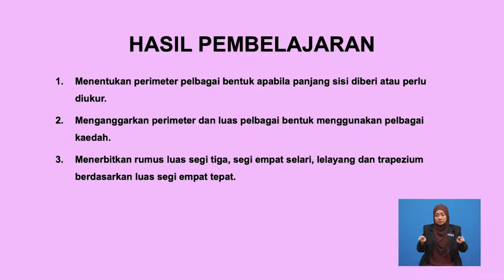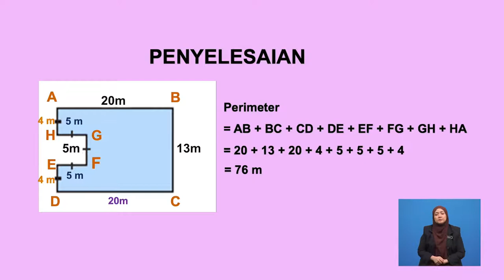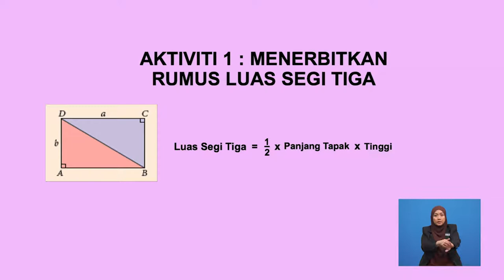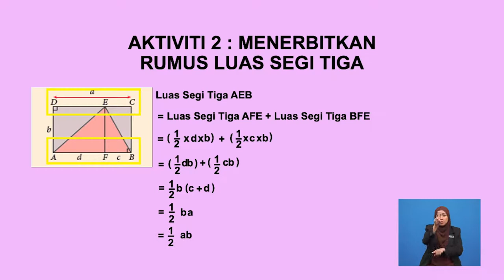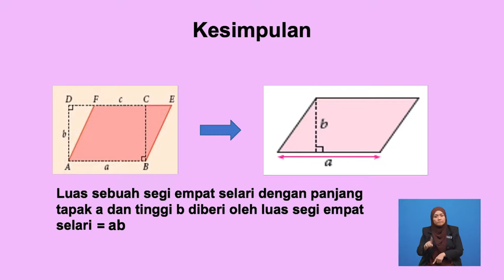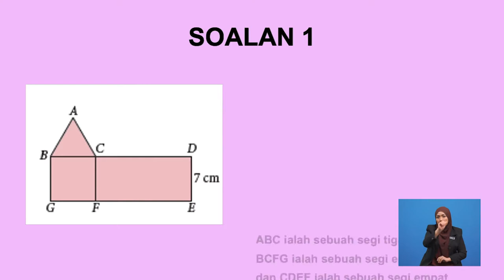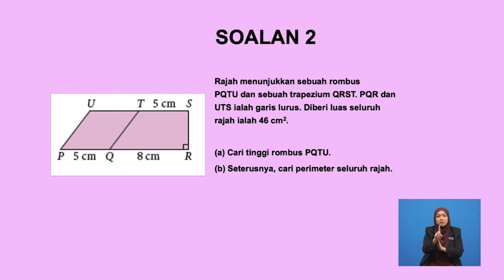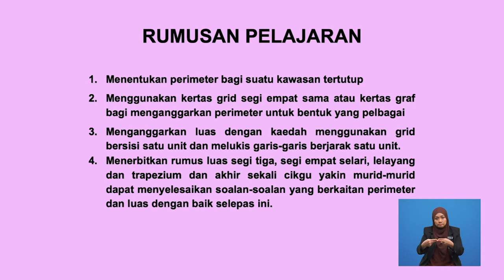Tingkatan 1 | Matematik |Perimeter Dan Luas | R278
Tajuk  ini menerangkan cara mencari perimeter dan luas bagi  segi tiga, segi empat , lelayang dan trapezium, serta perkaitan antara perimeter dan luas.